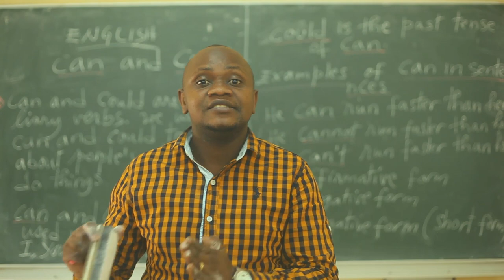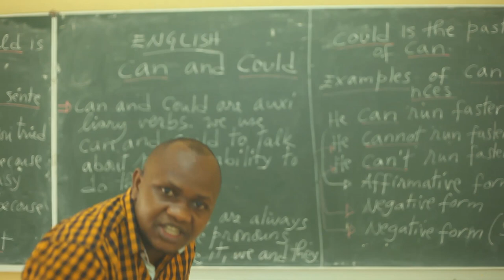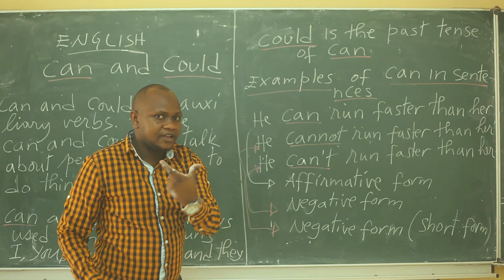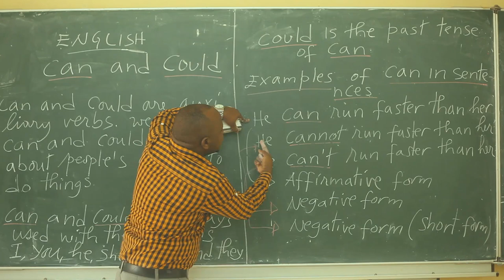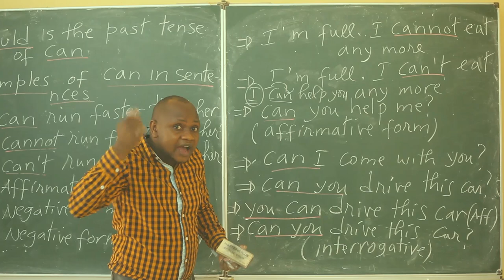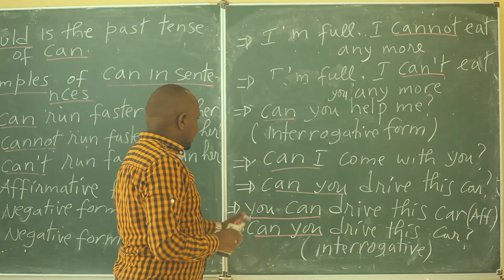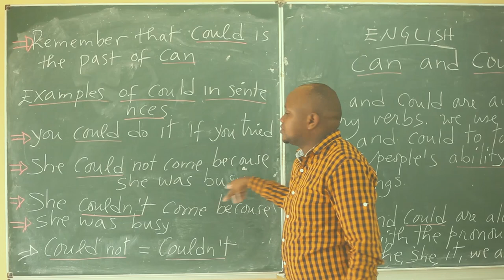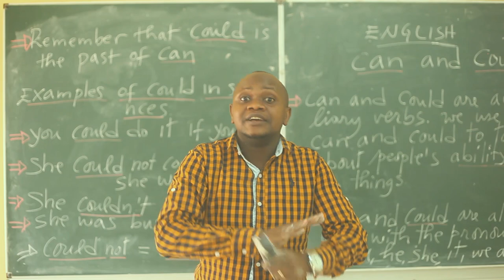Iri somo ry' Icyongereza riranejeje rwose||This English lesson is really interesting to me.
Inshinga mfasha
( auxiliary verbs) ni inshinga zifasha inshinga zihagije mu mikoreshereze yazo mu nteruro. Izi nshinga ahanini zijyana n' imbundo mu Cyongereza. Mu cyongereza tugira inshinga zifasha mu nteruro nyinshi ariko twahisemo kubigisha a inshinga z' Icyongereza
 " can na could". Izindi nazo tuzazibigisha .

Auxiliary verbs are verbs that help the main verbs in sentences. These verbs are usually followed by infinitive. We have  many auxiliary verbs in English but today we have chosen to teach you auxiliary verbs
 "can and could". We will teach you others auxiliaries  in the next lessons.